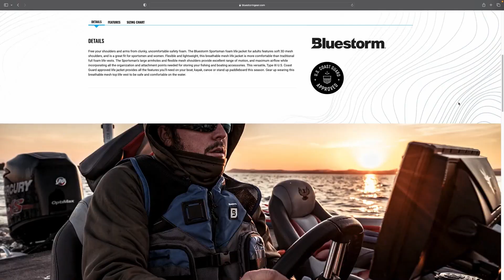The TRAGIC and UNFORTUNATE truth (POST SPAWN BLUES) Mille Lacs Lake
Everyone now a days is so focused on showing the highlight reels in fishing. This was anything but that but we had to give it to you straight. I spend on average over 40 hrs a week on Mille Lacs and there are still the days where I struggle. Specifically during the post spawn period where fish are done and start to get in between now and summer patterns. The very next day I caught 22.4 lbs and managed 13 bites in a really short period of time. This is how up and down areas can get out here.  In this Vid We cover the post spawn blues, the 3 Rules for Mille Lacs, and dating advice for our camera guy Ben-Jammin!

InstaGram- Sam Rardin Fishing

Our friends and support

Toxic Rods           FB - Toxic Rods and Tackle
Simms Fishing